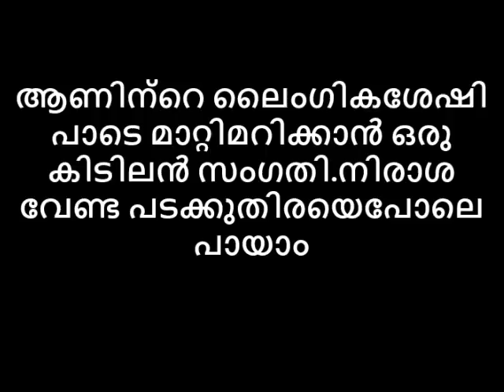ആണിന്റെ ലൈംഗികശേഷി പാടെ മാറ്റിമറിക്കാൻ ഒരു കിടിലൻ സംഗതി നിരാശ വേണ്ട പടക്കുതിരയെപോലെ പായാം🤓